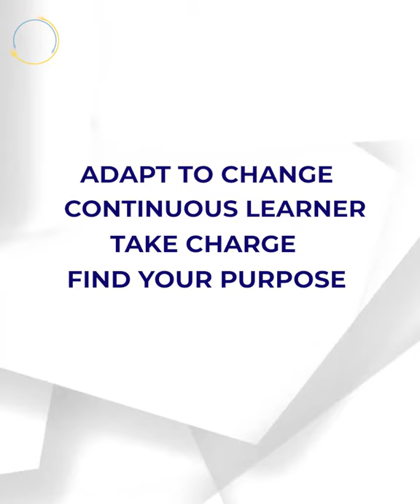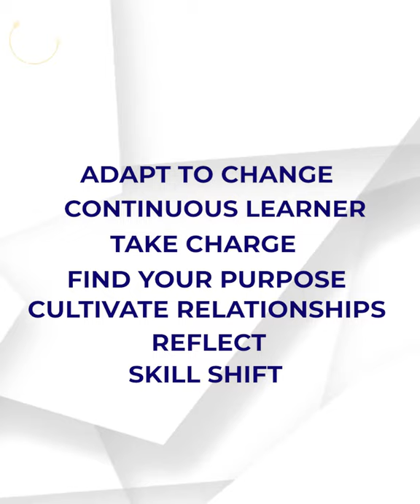EC Talks | Episode 10